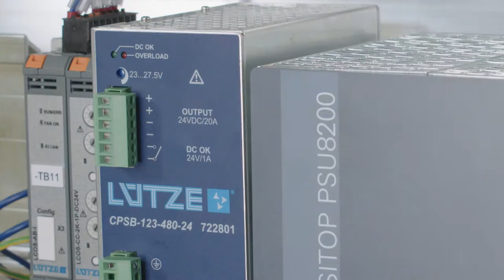AirBLOWER - Homogenes Schaltschrankklima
Durch den AirBLOWER-Lüfter werden die Luftschichten im Schaltschrank aufgelöst, wodurch ein homogenes Klima entsteht.

Mit dem LÜTZE AirBLOWER in Verbindung mit dem AirSTREAM-Schaltschrankverdrahtungssystem kann die mittlere Schaltschranktemperatur um bis zu 10K reduziert werden.